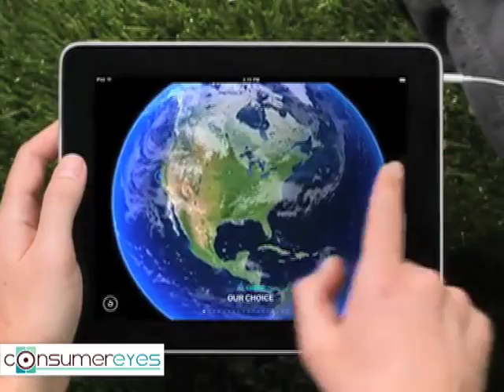Expert Eyes - Irwin Chen